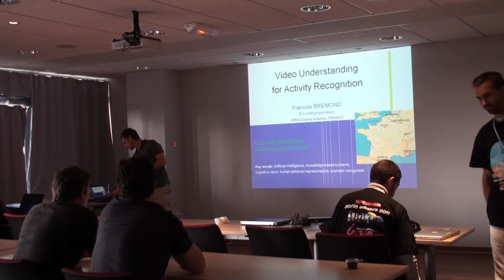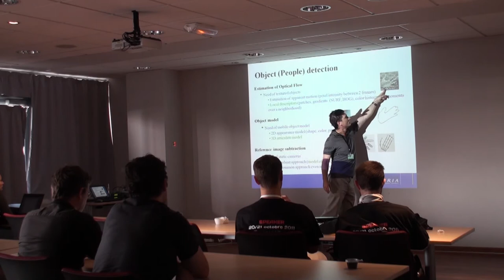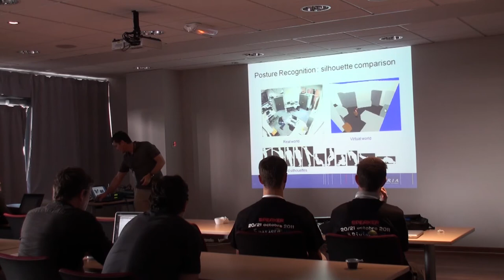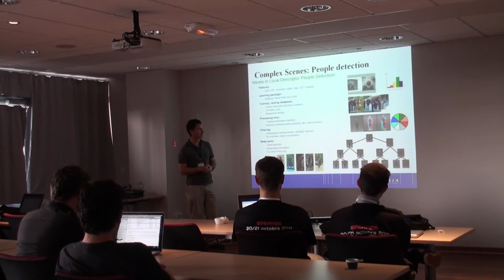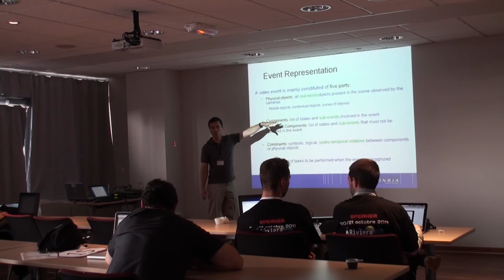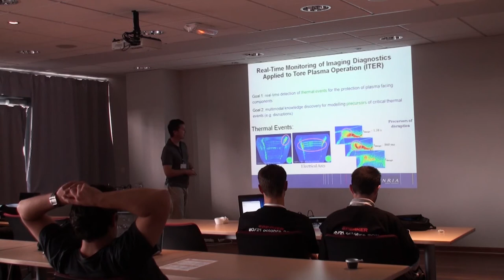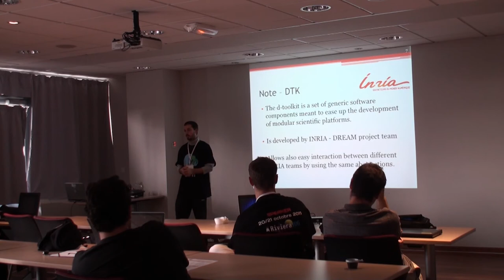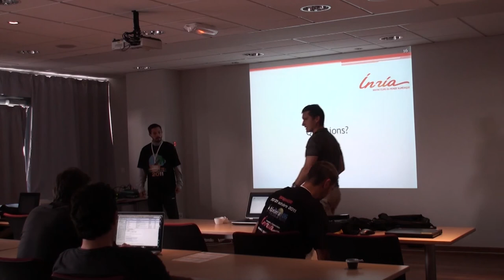Riviera DEV 2011 - Behaviour Analysis - François Brémond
"Behavior Analysis : Analyse du comportement de personnes détectées à partir de caméras", présentation de François Brémond à la conférence Riviera DEV 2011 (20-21 octobre 2011).